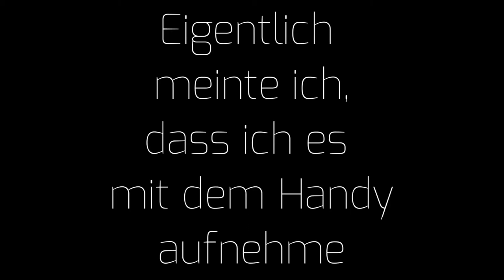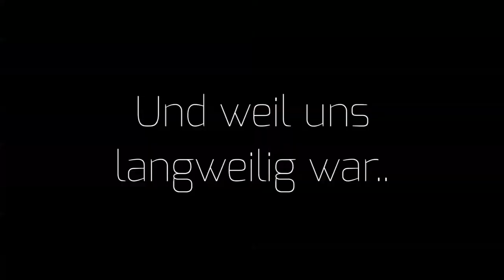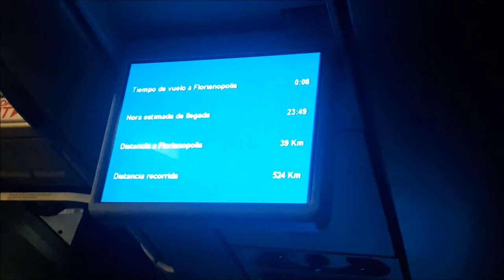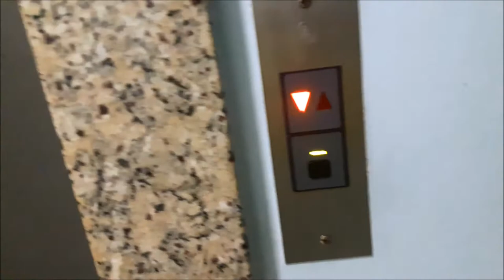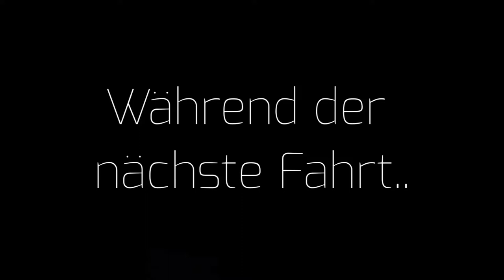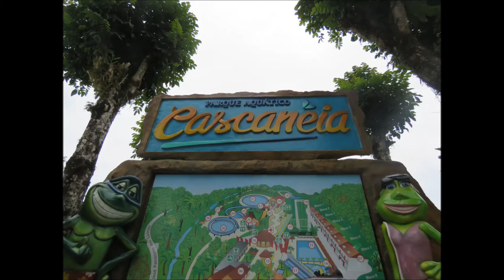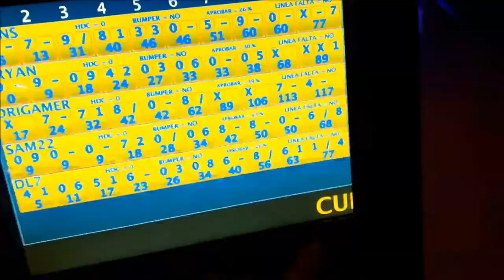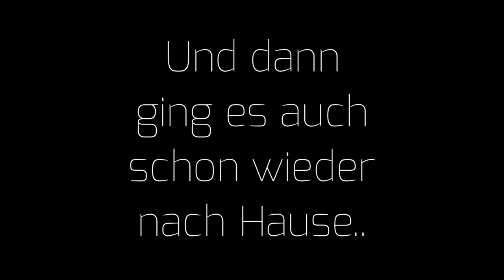Reise nach Brasilien (ich weiß, hochinteressanter Titel und so..)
Dies ist mein Vlog zu unserem Ausflug nach Brasilien., um genauer zu sein in Camboriu, Santa Catarina. Hoffe, euch gefällt dieses Video.

Vielleicht sagen einige, dass das Video sehr lange ist. Kann ich verstehen, aber das alles haben wir in eine Woche erlebt..

Handy, mit dem ich das alles gefilmt habe: Samsung Galaxy J7 (keine Werbung)